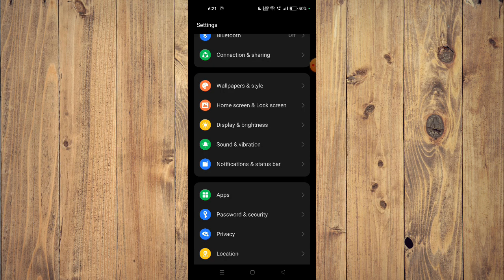✅ How To Fix Assistant for Stardew Valley App Not Working (Full Guide)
Facing issues with the Assistant for Stardew Valley app? Don't let technical glitches disrupt your farming adventures! Our comprehensive guide provides step-by-step solutions to troubleshoot and resolve any problems you're encountering. Whether it's farm management errors, crop tracking issues, or app crashes, we'll help you tend to your virtual farm seamlessly with our expert tips.

Key Learning Points:
• Troubleshooting steps for Assistant for Stardew Valley app issues
• Full guide to resolving farm management errors and crop tracking issues
• Tips for enhancing your farming experience with the app